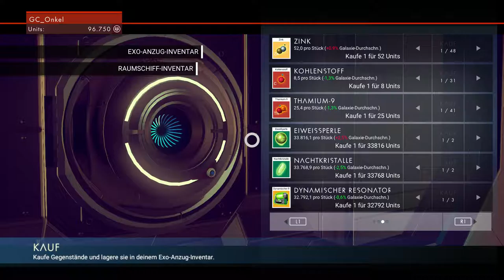No Man's Sky ✮08✮ Der erste Flug -1080p | 60Fps | PS4-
No Man's Sky Let's Play German 1080p 60fps

► Action-adventure, Survival

Der Weltraum, unendliche Weiten... Herzlich Willkommen
zu No Man's Sky. In diesem Spiel ist es unsere Aufgabe
den Mittelpunkt des Universums zu erreichen. Wir reisen
dabei durch unzählbar viele Galaxien, bereisen einen
haufen an verschiedensten Planeten um dort die Flora
und Fauna zu erforschen, rüsten dabei uns, unser
Equipment und unser Raumschiff aus um immer weiter vor
zu dringen in die weiten des Weltraums. Ein
fantastisches Abenteuer beginnt, sei dabei !!!

Unterstütze uns und kaufe über folgende Links

► No Man's Sky (PC) bei Amazon

GamersCheckLP Homepage

TeamSpeak

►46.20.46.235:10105